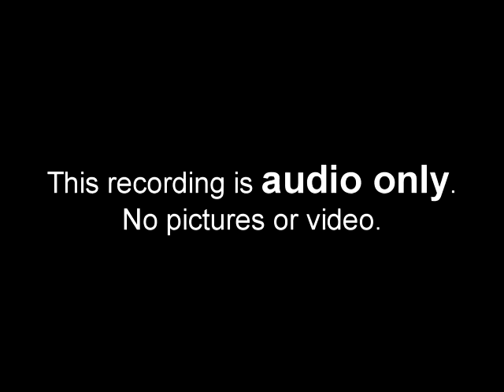HatchetJob podcast 96 - Co-op game mechanics and paid unlocks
We discuss co-op game mechanics, segue into paid unlocks and then invent the worst game in the world (perhaps).

Music is 'Cuss The Sky' by Camburn